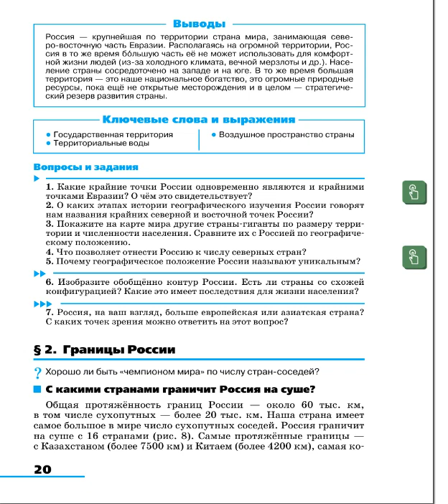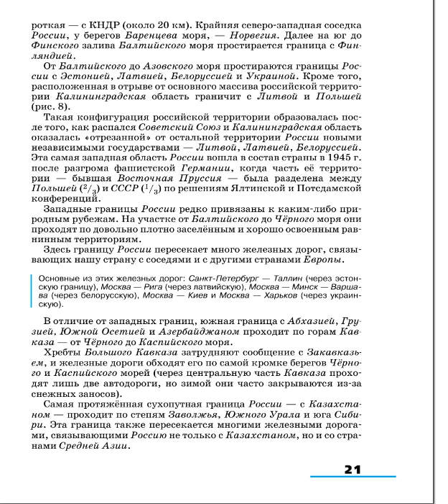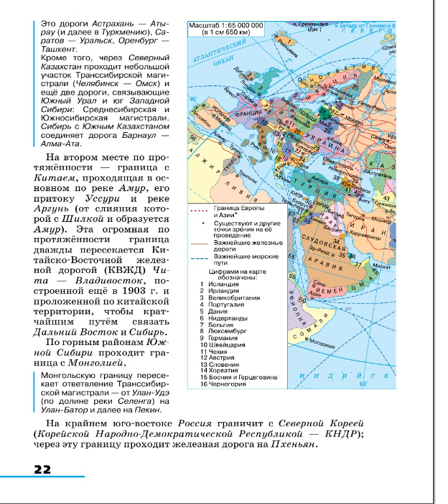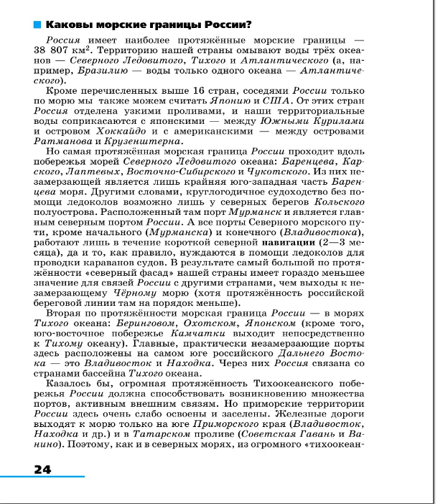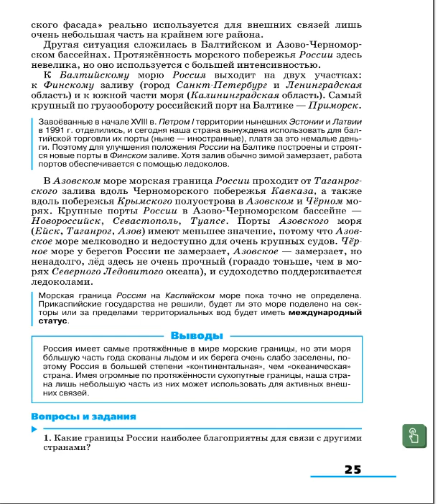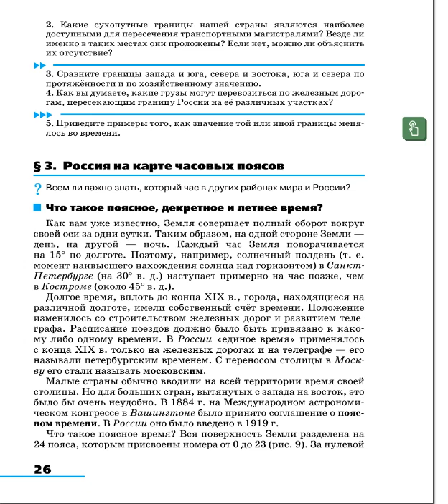География 8к (Алексеев) §2 Границы России